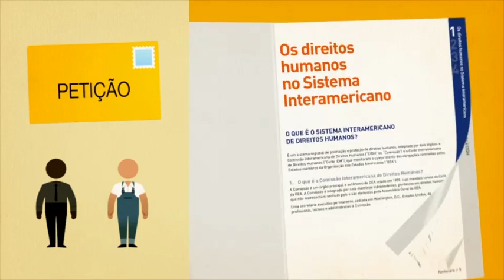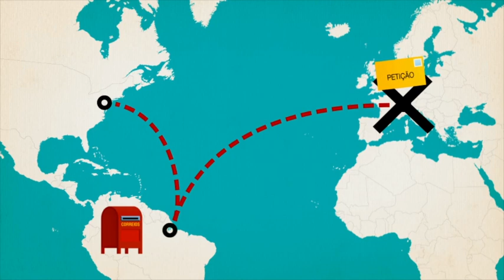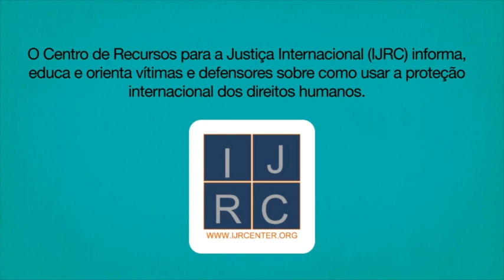3. Submetendo Queixas ou Solicitando Medidas Cautelares